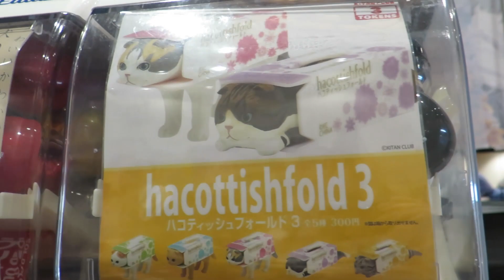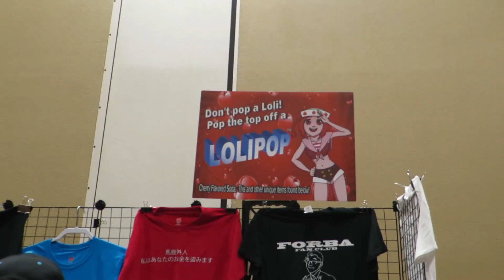ColossalCon East 2019 VLOG - Day 3 (Sunday)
Welcome back to the CCE vlog series! On this episode, we pack-up our things, say our goodbyes, and hit the dealer's room one last time!